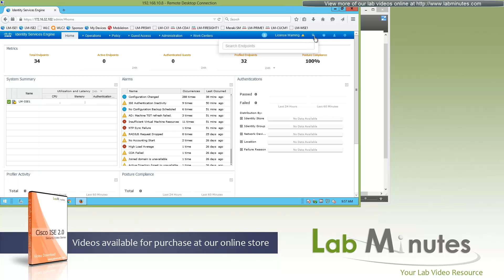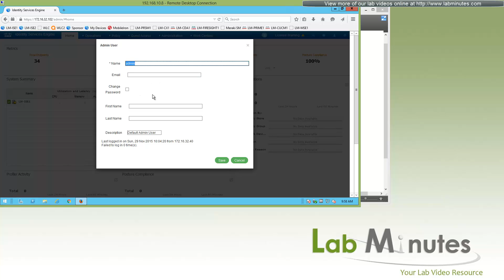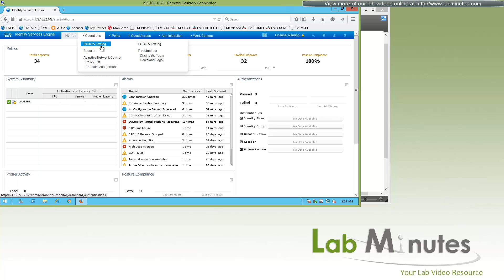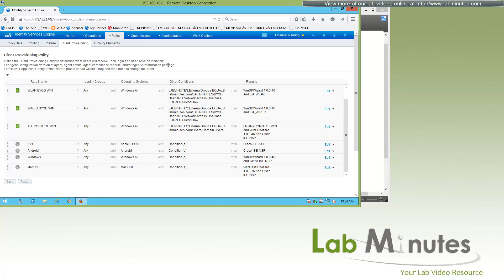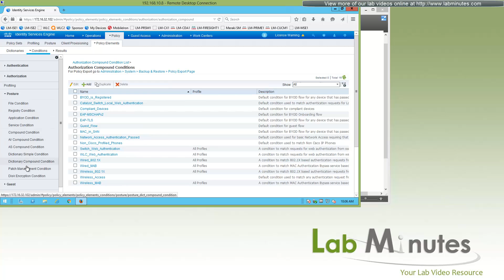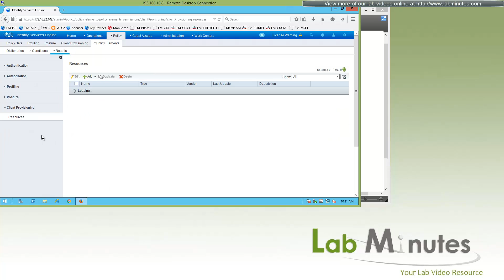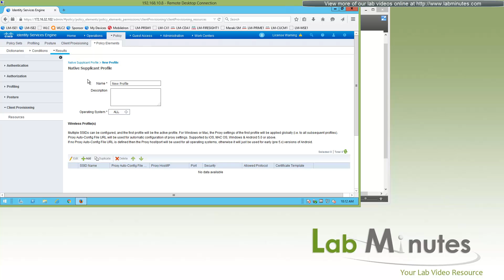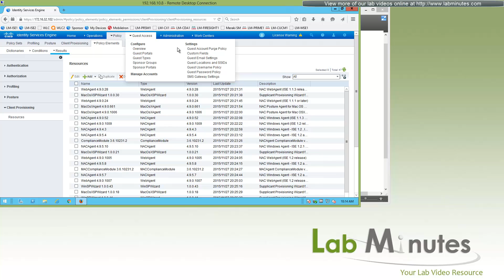LabMinutes# SEC0204 - ISE 2.0 New Features and Web Interface Update (Part 1)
The video brings you up to speed on what's new in Cisco ISE 2.0. We will go through the ISE 2.0 release notes and review each new feature individually and show their corresponding changes on the GUI where applicable. Basic familiarity of Cisco ISE 1.x is recommended prior to viewing this video. This is an introduction to new features on ISE 2.0 and there will be no configuration in this lab.

Part 1 of this video reviews new features under Operation, Policy, and Guest Access menus